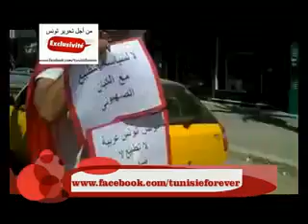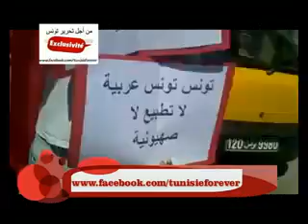Tunesien Revolution Geht Weiter Sfax- 21 06 2011